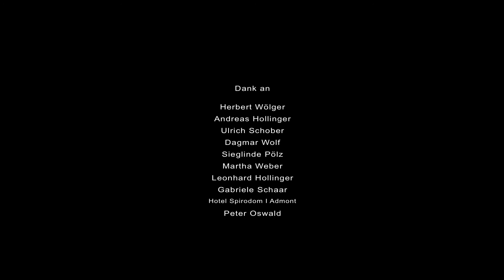Begegnungen im Gesäuse 2013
5 Persönlichkeiten aus dem Gesäuse im Portrait:
Ulrich Schober, Martha Weber, Leonhard Hollinger, Sieglinde Pölz und Dagmar Wolf.
Kamera: Jörg Burger, Martin Putz
Ton: Georg Misch
Realisation: Jörg Burger 2013